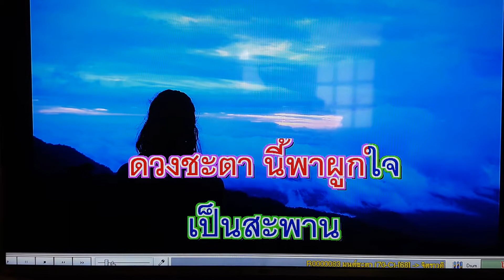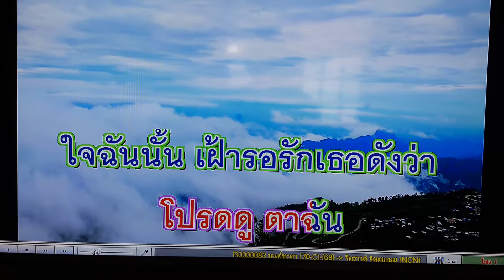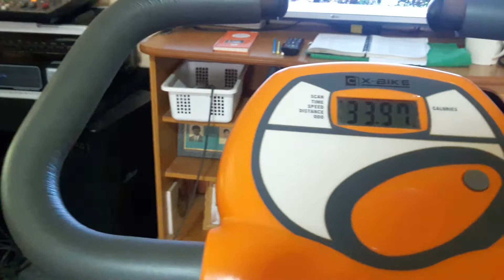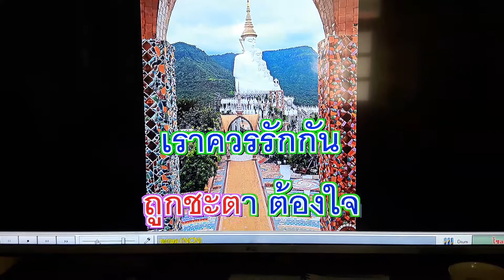เพลงมนต์ชะตา เดิม...จิตราวดี จิตตเกษม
10/10/60Cover by Anog เพื่อความบันเทิงเท่านั้น